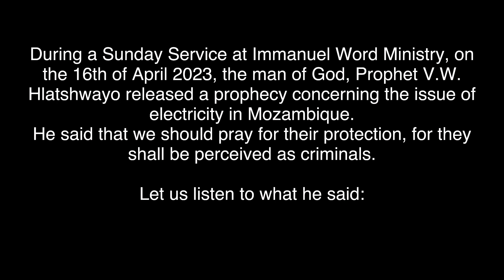Prophecy | Mozambique Shall Be Perceived as Criminals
During a Sunday Service at Immanuel Word Ministry, on the 16th of April 2023, the man of God, Prophet V.W. Hlatshwayo released a prophecy concerning the issue of electricity in Mozambique. He said that we should pray for their protection, for they shall be perceived as criminals.